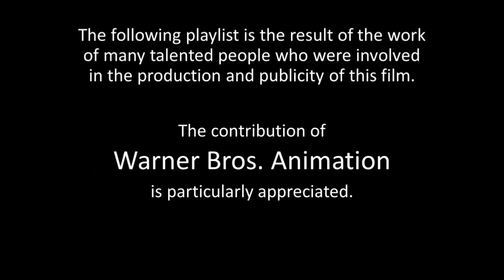Daffy Duck's Movie: Fantastic Island - Playlist Title Card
Daffy Duck’s Movie: Fantastic Island (78 min)

Synopsis: Welcome to Daffy Duck’s Fantastic Island, where your most fantastic imaginings can be realized…for a price, of course! Your hosts at this tropical paradise are none other than the inimitable Daffy Duck and his sidekick Speedy Gonzales. All the Warner Bros. cartoon characters arrive on Daffy’s island ready to bring their wildest fantasies to life – and they do, with laughter and adventure all the way! But all is not ducky, as the notorious pirate Yosemite Sam and his first mate, the Tasmanian Devil, invade to plunder Daffy’s island retreat.

Cast: Mel Blanc (Daffy Duck, Speedy Gonzales, Yosemite Sam, Bugs Bunny, Tasmanian Devil, Foghorn Leghorn, Pepé Le Pew, Spike, Porky Pig, Sylvester, Tweety, and Crows); June Foray (Granny, Mrs. Sylvester, and Miss Prissy); Les Tremayne Wishing Well)

Directed by Friz Freleng and Phil Monroe

US Theatrical Release Date: August 5, 1983

US Home Media Release Dates: 2014 (DVD)

Trivia:
• A note in the end credits dedicates the film to animator and story man, John Dunn, who passed away six months before the film's release.
• The only Looney Tunes movie that does not feature Bugs Bunny is any new footage. His appearances are all archive clips.